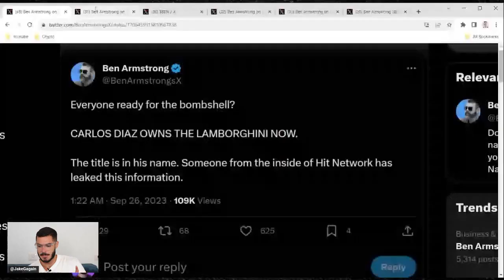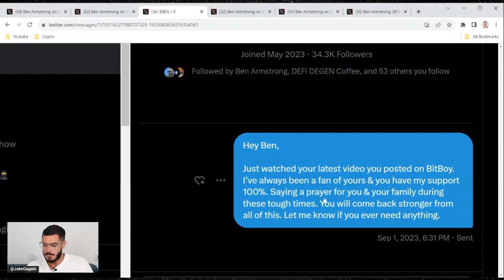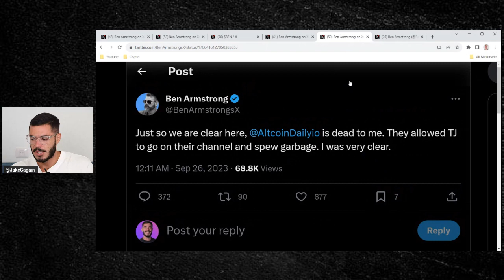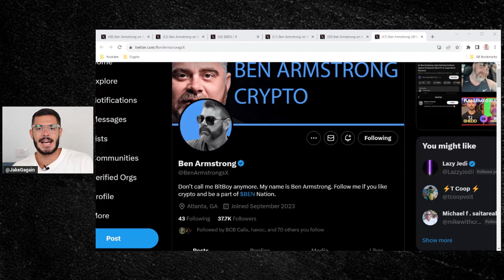BEN ARMSTRONG UNHINGED: ARRESTED & RELEASED ON BAIL!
Ben Armstrong was arrested on released on bail this morning The drama with BitBoy Crypto has officially gotten out of hand!